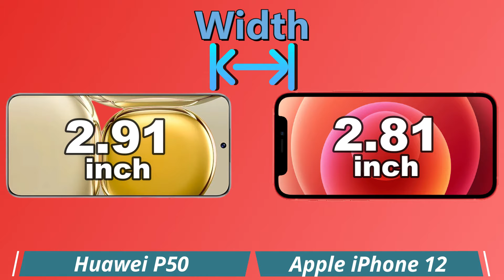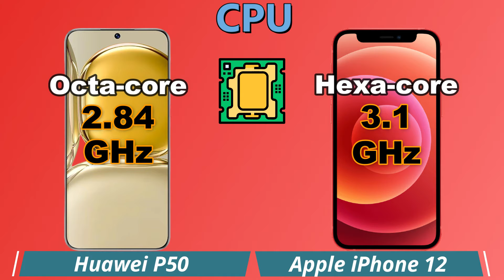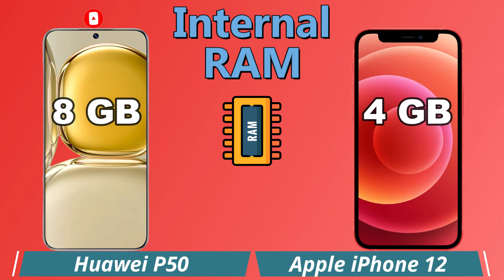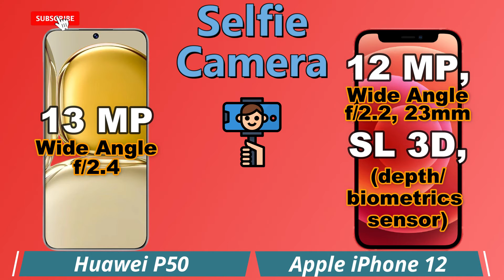Huawei P50 vs Apple iPhone 12 Comparison - TOUGH CHOICE!!! | Techno Tadka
Apple iPhone 12 vs Huawei P50 Comparison - TOUGH CHOICE!!! | Techno Tadka

This is a detail Huawei P50 first look as we give a full review with Huawei P50 hands on specifications and Huawei P50 feature.
You'll see the specs under the cover of the Huawei P50 comparison review and Huawei P50 unboxing all specs.
let us hear your Huawei P50 first impressions and the different Huawei P50 tests you carry out in the comments below. when right spec compare it with the
Huawei P50 smartphone.

Huawei P50 VS Apple iPhone 12 specifications
Apple iPhone 12 5G vs Huawei P50 specifications
Apple iPhone 12 vs Huawei P50 comparison
Huawei P50 vs iPhone 12  5G comparison
Huawei P50 vsiPhone 12  5G

Huawei P50 review and features
📅 Coming soon. Exp. release 2021, September
🎮 Chipset Qualcomm SM8350 Snapdragon 888 4G (5 nm) Processor
⚙ Platform HarmonyOS 2.0
💾 Storage Size 128GB 8GB RAM, 256GB 8GB RAM, 512GB 8GB RAM, 512GB 12GB RAM
📷 Periscope Telephoto Camera Lens
💲 Huawei P50 600 EUR

😒 ✋ CONS ✋ 😒
❌ microSD Memory Card
❌ 3.5mm jack
📺 Infrared Port
   FM Radio

Apple iPhone 12 review and features
📅 Available. Released 2020, October 23
📱 Screen Size 6.1 inches
📲 Gaming Graphics Apple GPU (4-core graphics)
🎮 Chipset Apple A14 Bionic (5 nm) Processor
⚙ Platform iOS 14
💲 Apple iPhone 12 price ₹56,900/-

😒 ✋ CONS ✋ 😒
❌ 3.5mm jack
❌ FM Radio
❌ Infrared Port
❌ Refresh Rate